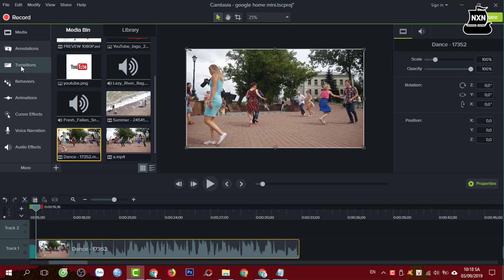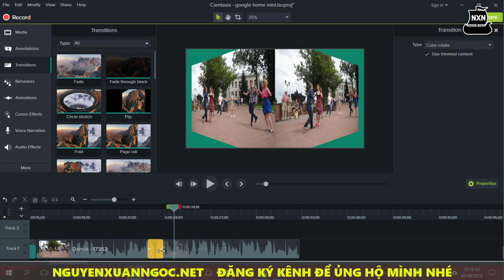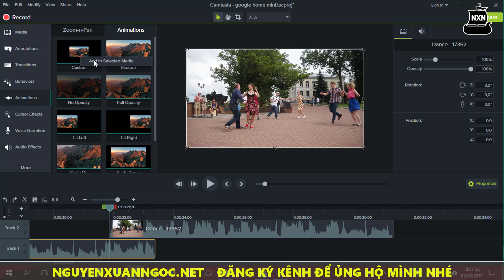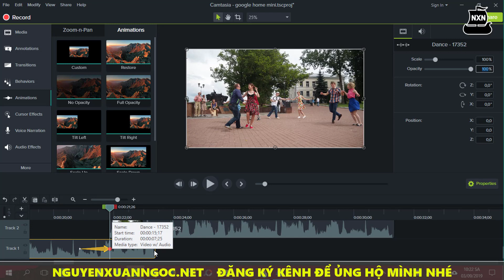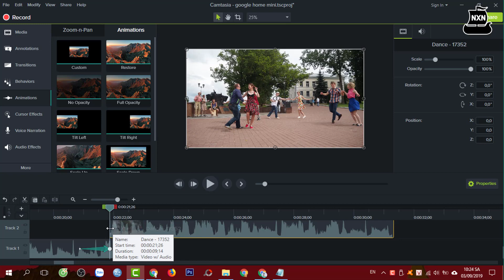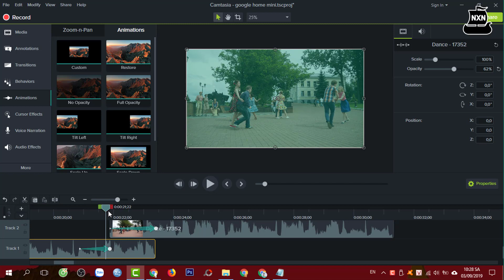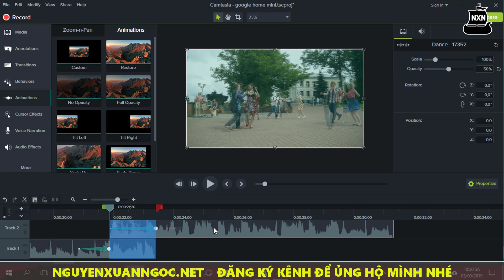Cách tạo hiệu ứng làm mờ khi lồng 2 video vào nhau bằng phần mềm Camtasia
Hiệu ứng làm mờ video này được sử dụng rất nhiều trong việc biên tập các MV ca nhạc hiện nay. Video này sẽ hướng dẫn các bạn tạo hiệu ứng làm mờ bằng camtasia. Hiệu ứng này được thực hiện nhờ kết hợp nhiều tính năng trên camtasia, nó sẽ khác với hiệu ứng làm mờ mặc định hiện có trên camtasia.